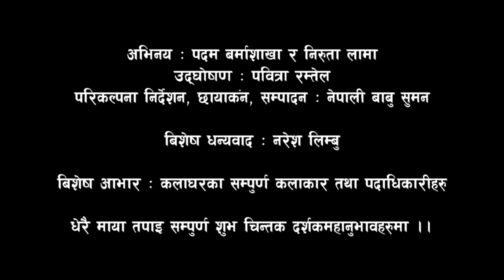बुढीले ढोका नखोलेपछि ....हेर हरिबिजोग Majjako Muktak Mukka - 26 || Padam Bhai & Niruta Lama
Majjako muktak mukka Eposode - 26. presents by kala ghar sindhuli.
नेपाली साहित्य प्रति हामी सदैब झुकाब राख्दछौँ । अग्रज श्रष्टाको सम्मान तथा नयाँ प्रतिभाको सम्मान स्वरुप हामी निरन्तर सिकाइमा अनवरत सक्रिय छौँ । प्रस्तुत मज्जाको मुक्तक मुक्का हामीले पहिलो कुरा मनोरन्जन दोश्रो हाम्रो सिकाइको सृजना तथा तेश्रो कुरा हामी हाम्रो सृजनामा थोरै सन्देश पनि बाड्न खोजीरहेका छौँ ।

साहित्यको एउटा पाटो मुक्तक अन्यन्तै छोटो मिठो र स्वादिलो विधा हो । हाम्रो मुक्तक मुक्तकको शब्द, लय तथा सृजनामा धेरै कमजोरी हुन सक्छन । हामी कमजोरीलाइ सहर्ष स्वीकार गरी अगामी दिनमा निरन्तर सुधार्ने प्रयास गर्नेछौँ । धन्यवाद
Concept, Direction, Camera & Edit by Nepali Babu Suman.